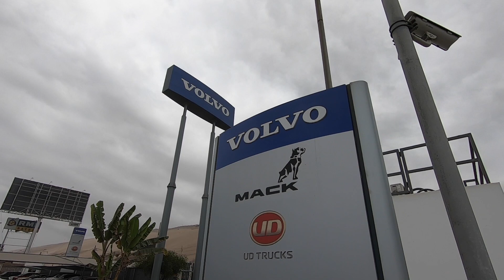Mammoet Rallysport: Arrival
Het team is gearriveerd in Lima en heeft de trucks op gehaald uit de haven. Het bivak is bij Volvo opgezet om de laatste checks uit te voeren en helemaal klaar te staan voor de Dakar.